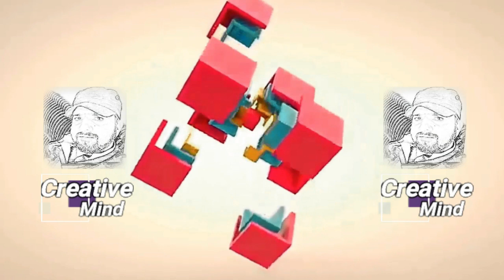peacock | peacock dance |tour of National Park Laal Suhanra Bahawalpur pakistan | Park view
bahawalpur park | national park bahawalpur | amazing peacock dance | best pakistani travel vlogs video | pecock dance,fun ,white pecock ,lots of birds directed by ashraf ali from lodhran by creative mind ashraf ali
hello friends ,
today we show u the tour of National Park Laal Suhanra Bahawalpur,
situated in Bahawalpur district  34 km to the east of Bahawalpur in the province of Punjab , Pakistan.

I make this Vlog Especially to share my life happy moments.
It is one of South Asia’s largest nationals parks.

Ashraf Ali
creative mind

tour of National Park Laal Suhanra Bahawalpur pakistan | pecock dance | Park view

💞 💖 💝 Ashraf 💜  Ali 💛 💚 💙
ஜஜ۩۞۩ ¤═══¤¤═══¤ ۩۞۩ ஜ

film,travel,lifestyle,vlogs,travelouges,pakistan travelouge

,feathers,peacock feather,peacock feathers,beautiful bird,孔雀,peacock sound,peacock display,peahens,
peacock showing feathers,birds,pavo real,pavo cristatus,pavão,paon,pfau,pauw,le paon léon,le cri du paon,공
작,bird (animal),peahen,pauldinning,peacock flying,peacock sound,peacock,birds
amazing white peacock dance,peacock opening feathers,male peacock dancing,pied peacock amazing train,
beautiful white peacock,peacock dancing vidoes,peacocks and peahens,amazing white blue peacock,
blue white peacock,worlds most beautiful bird,blue white peacock dance